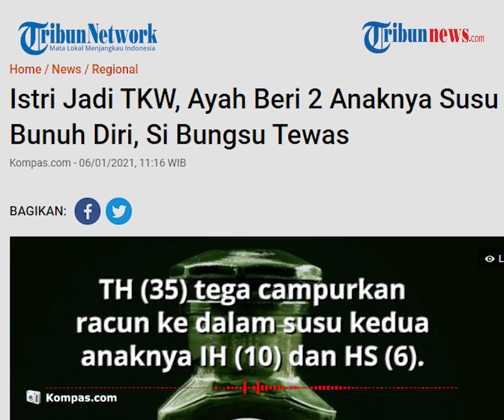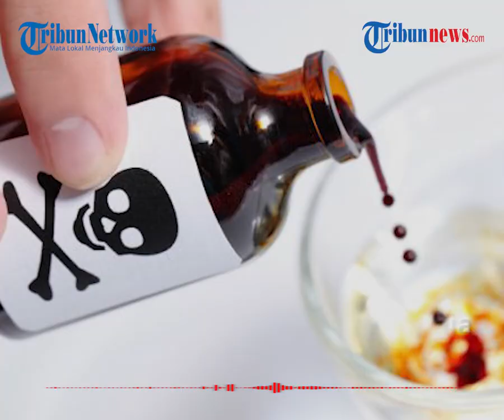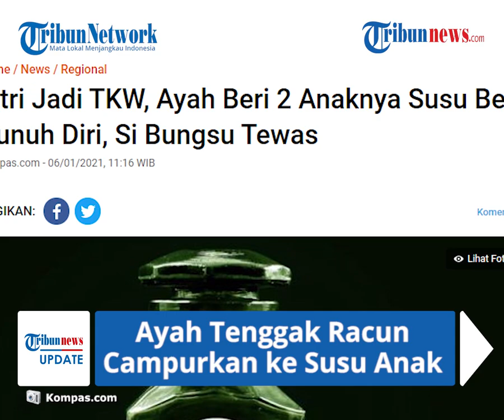Depresi Ditinggal Istri Jadi TKW, Ayah di Lampung Beri Racun di Susu Anaknya dan Coba Bunuh Diri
TRIBUN-VIDEO.COM - Seorang ayah di Lampung Timur tega meracuni dua anaknya kemudian mencoba bunuh diri dengan meminum racun yang sama.

Peristiwa menghebohkan ini terjadi di Desa Hargomulyo, Kecamatan Sekampung, Lampung Timur pada Selasa (5/1/2021).

TH (35), warga Desa Hargomulyo, Kecamatan Sekampung, Lampung Timur, mencoba bunuh diri dengan meminum racun pada Selasa (5/1/2021) sekira pukul 11.00 WIB.

Sebelum melakukan percobaan bunuh diri, TH ternyata memberi susu dicampur racun kepada dua anaknya IH (10) dan HS (6).

Kedua anak TH tidak mengetahui bahwa ayahnya telah mencampurkannya dengan racun.

Ketiga korban yang saat ditemukan sedang mengalami kejang langsung dibawa ke RSUD Sukadana, Lampung Timur, untuk mendapatkan perawatan.

TH dan anak sulungnya berhasil diselamatkan.

Sedangkan anak bungsunya, HS, meninggal dunia saat menjalani perawatan.

Diduga TH melakukan hal tersebut karena frustrasi setelah ditinggal istri bekerja sebagai buruh migran sejak 17 bulan terakhir.

Kasat Reskrim Polres Lampung Timur, AKP Faria Arista mengungkap, peristiwa itu diketahui mulanya dari HD yang merupakan ayah dari TH.

"Pak HD ini baru pulang dari sawah, dan begitu tiba di rumah, ketiga korban sudah tidak sadarkan diri," kata Faria saat dihubungi, Rabu (6/1/2021).

"Kami menunggu perkembangan dari kedua korban, untuk penyelidikan lebih lanjut," kata Faria. (*)

Kontak bantuan

Bunuh diri bisa terjadi di saat seseorang mengalami depresi dan tak ada orang yang membantu.

Jika Anda memiliki permasalahan yang sama, jangan menyerah dan memutuskan mengakhiri hidup. Anda tidak sendiri.

Layanan konseling bisa menjadi pilihan Anda untuk meringankan keresahan yang ada.

Untuk mendapatkan layanan kesehatan jiwa atau untuk mendapatkan berbagai alternatif layanan konseling, Anda bisa simak website Into the Light Indonesia di bawah ini

Artikel ini telah tayang di Kompas.com dengan judul "Istri Jadi TKW, Ayah Beri 2 Anaknya Susu Beracun Lalu Coba Bunuh Diri, Si Bungsu Tewas", Klik untuk baca